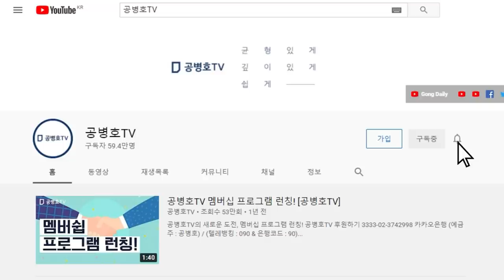잘못된 방향으로... / 이인호 전 대사 증언 [공병호TV]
Bitcoin : 3MTW849AkP2ftLeSK2teZHMmzLu7Z83s9U